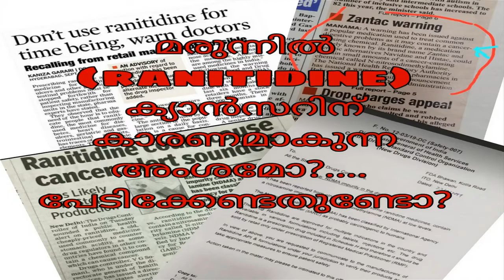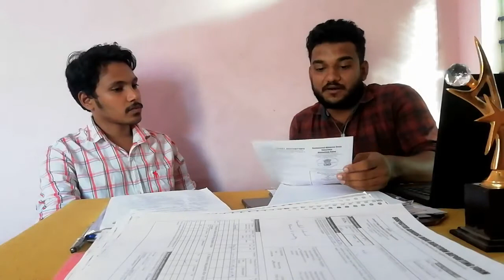മരുന്നിൽ (Ranitidine) ക്യാന്സറിന് കാരണമാകുന്ന അംശമോ ? ... പേടിക്കേണ്ടതുണ്ടോ ?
മരുന്നിൽ ക്യാന്സറിന് കാരണമാകുന്ന അംശമോ ? ... പേടിക്കേണ്ടതുണ്ടോ ?

REFRENCES : MEDSCAPE  , ESSENTIAL PHARMACOLOGY BY TRIPATHI , PUBMED , CDSCO ADR REPORTING FORM

SORRY FOR THE POOR EDITING